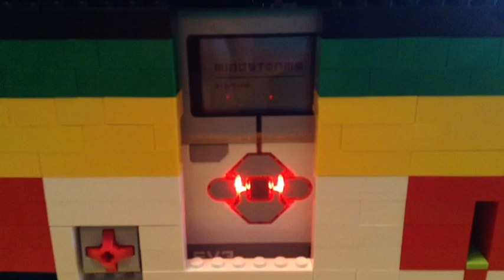Minestorms ev3 candy machine